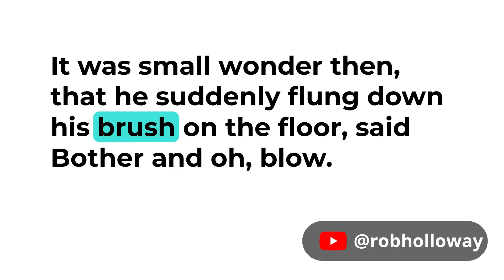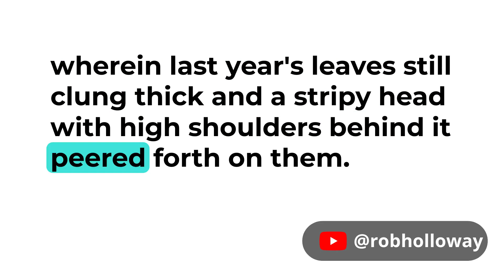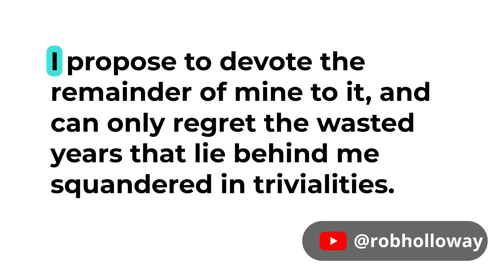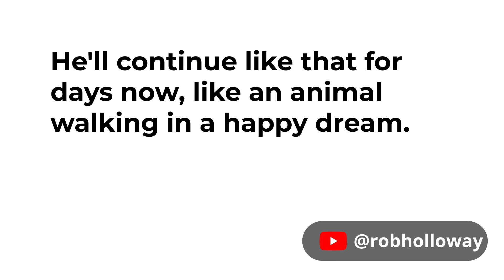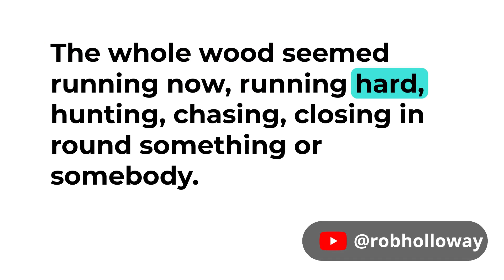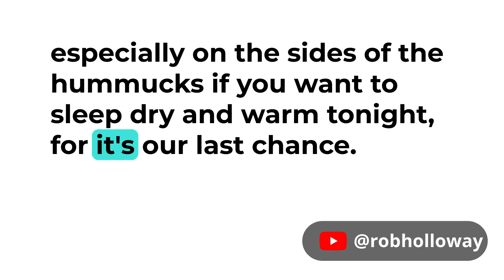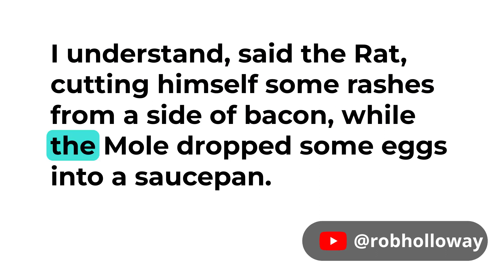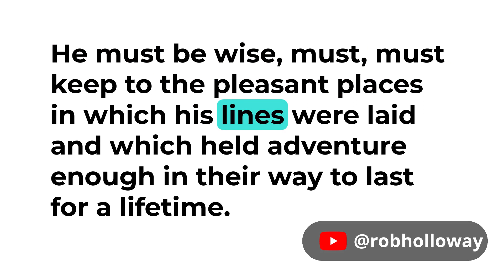Learn English through Story - Wind in the Willows - Audiobook with Subtitles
Learn English through Story - The Wind in the Williow - Chapters 1 - 4

The Wind in the Willows allows every person who has always wished animals could talk to dream a little more. In this amazing book, Toad, Ratty, Mr. Toad and Badger form a tight friendship and have many adventures.

At the beginning of the book, Mole is busy spring cleaning is home when he suddenly decides he is simply sick of the job and that he wants to see what the big world outside his home is really like. He discovers the world is a busy, crazy place and it takes a while for him to adapt. While he is wandering along the river, he meets his first friend, Ratty.

Ratty is fun-loving and has a relaxed attitude about life. He tells Mole he will show him the world and proudly shows Mole how much fun life along the river can be. Ratty does not like new things, though, so he and Mole learn some things together.

Mr. Toad is the next friend they meet. He lives in Toad Hall and is smart and kind, but he is also spoiled and believes he is the most important person in the world. He likes doing new things and gets obsessed with motorcars and houseboats. His wild ways get him into trouble several times.

The final friend in the group is Badger. He lives alone and he likes it that way. Badger does not want anyone to bother him and has little use for company. Mr. Toad’s father was Badger’s best friend and he is disappointed in how Mr. Toad is living his life.

The Wind in the Willows is full of fun and adventures for best friends. It has serious themes at times, such as Mr. Toad and his prison time, but mostly it is a timeless story of friends who will do anything for each other. Children of all ages are enchanted by the thought of talking animals that have very human-like adventures together. This is definitely the cannot-go-wrong title for all ages!